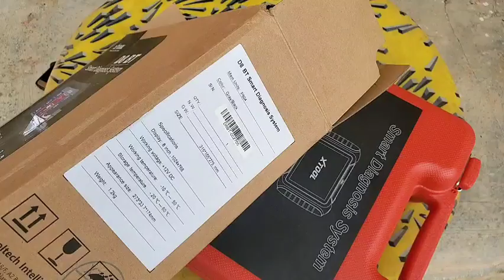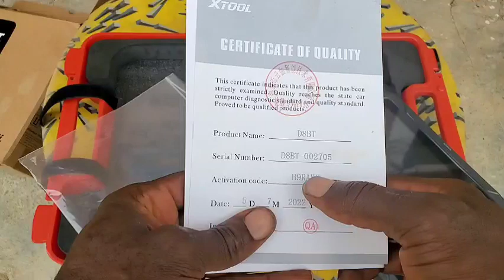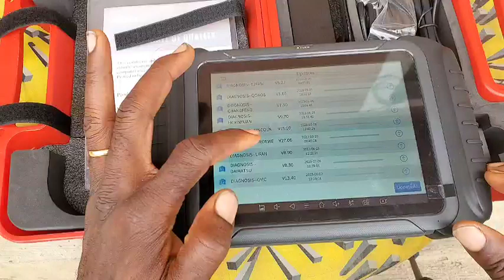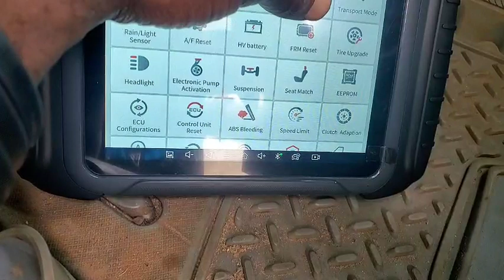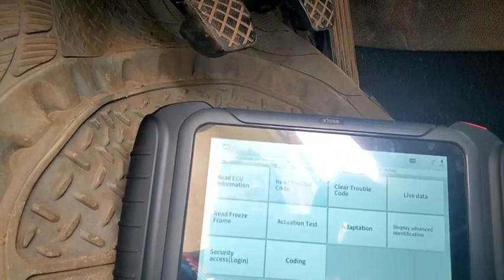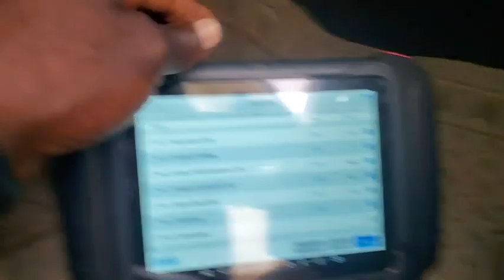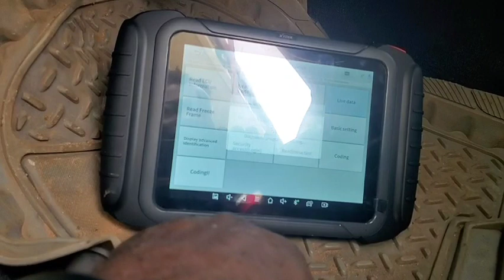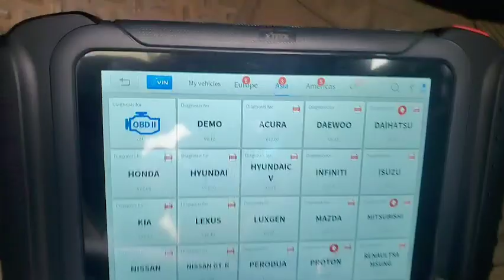Xtool D8 BT Indept Review & Solving Problem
there is a rere features that i read about it before purchasing this tool, I have operated it and it doesnt have that feature and I am feeling like I am scammed.